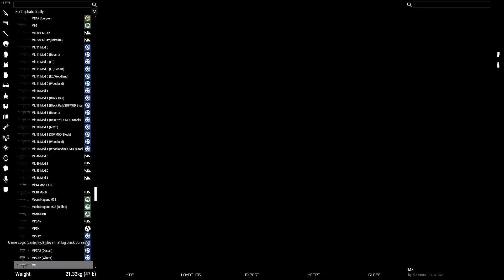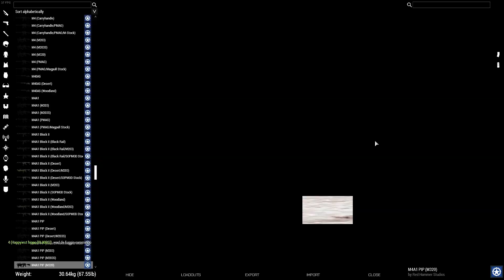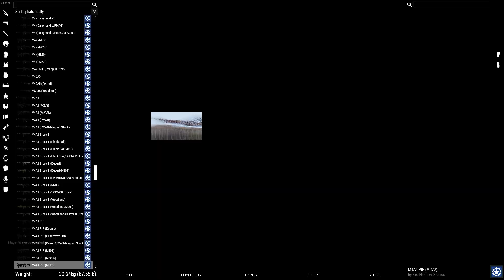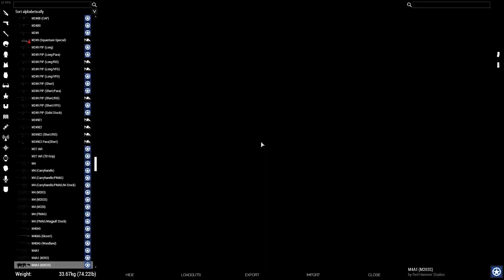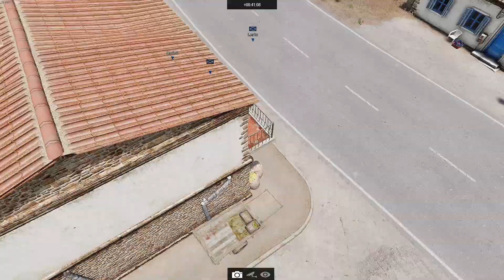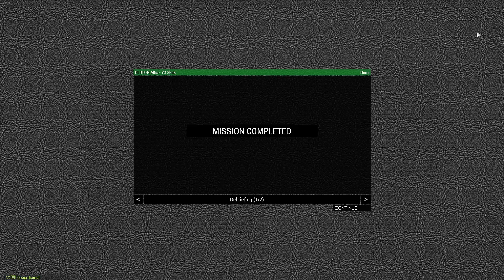Lerto 2018-02-06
Latenightlerto games